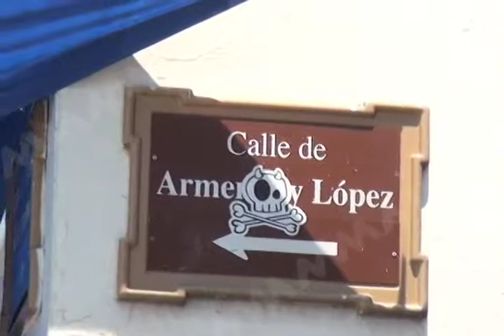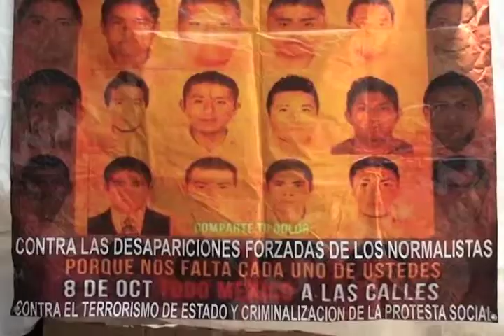Sección 22 extiende su plantón (mvm televisión)